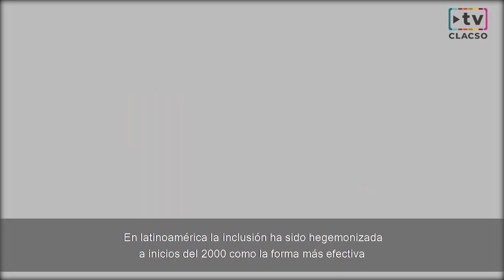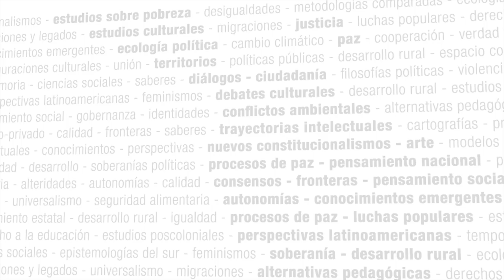Repensar la inclusión en torno a la discapacidad en América Latina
Presentación del curso:
En Latinoamérica, la inclusión ha sido hegemonizada como la manera más efectiva de combatir las desigualdades sociales y de garantizar derechos civiles y políticos. Los discursos sobre la inclusión se diseminaron por toda la esfera social permeando el diseño de políticas públicas. Si bien reconocemos ciertos avances, también advertimos la ausencia de transformaciones radicales en las condiciones de vida materiales y simbólicas de las personas con discapacidad. Los mecanismos de (in)exclusión persisten y se acentúan a nivel estructural.
En este seminario nos proponemos cuestionarnos, sentir, reflexionar y debatir sobre las experiencias diversificadas, heterogéneas y singulares de inclusión, exclusión e (in)exclusión que han tenido los sujetos (personas o colectivos) con discapacidad en Latinoamérica. Lo haremos mediante un diálogo y ecología de saberes que potencie la construcción colaborativa y desafiante de conocimiento, y desde la perspectiva de los estudios críticos en discapacidad.
Trabajaremos juntos en 12 módulos teórico prácticos, habilitando debates y análisis fundados en el respeto. Prevemos que todos los recursos empleados sean accesibles.
Como resultado del trabajo cognitivo mancomunado, durante el seminario elaboraremos progresivamente un “Manifiesto” en donde pronunciaremos criterios para la inclusión, y cuestionamientos orientados a desarmar los mecanismos que replican la condiciones de (in)exclusión de la discapacidad en nuestra Latinoamérica.